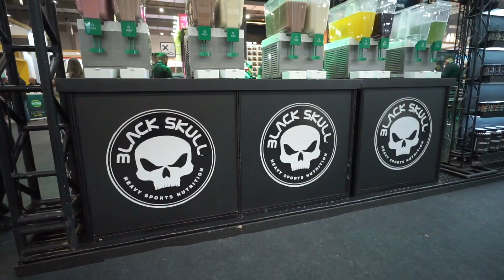BLACKSKULL NA APAS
A BLACKSKULL esteve presente na maior feira para supermercadistas do mundo. Mais de 100 mil pessoas por dia em cada um dos 4 dias de negócios caveira!